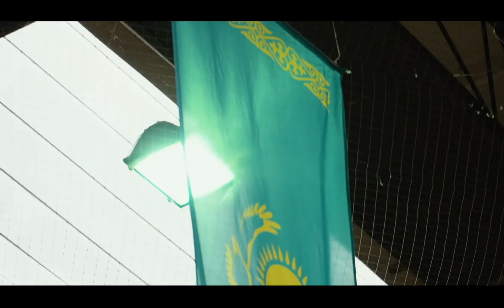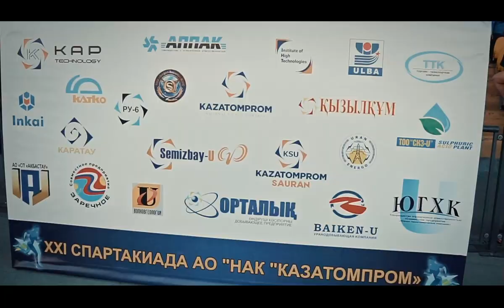XXI Спартакиаданың бірінші күнінің ең үздік сәттері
Яркие моменты первого дня XXI Спартакиады